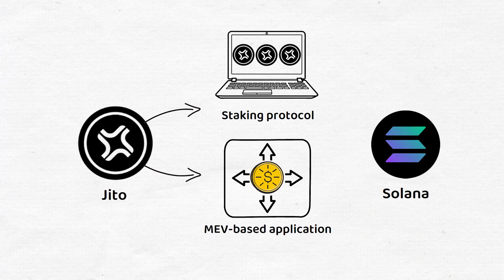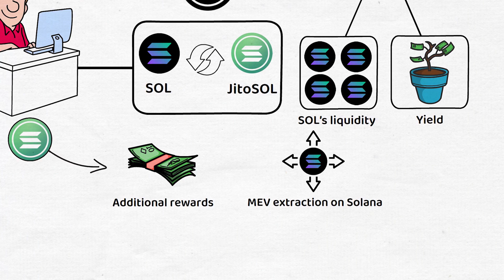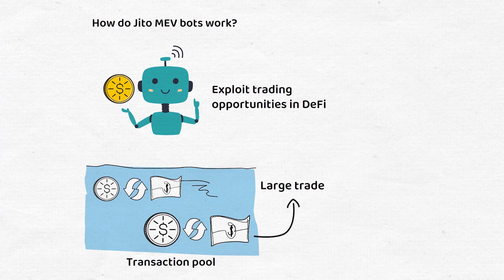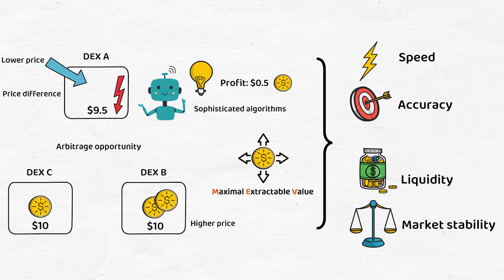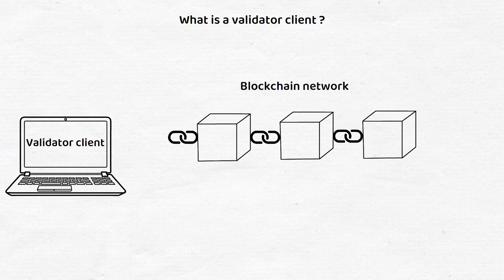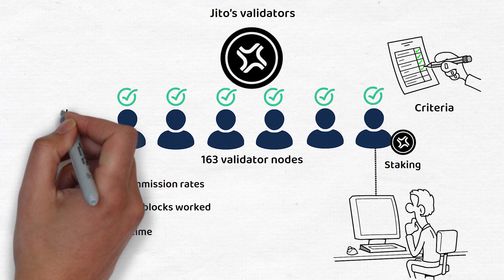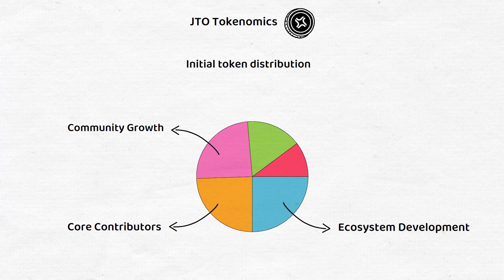What is Jito- JTO? MEV on Solana Blockchain (explained with animations)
🤔 What is Jito?
Jito is a liquid staking protocol on the Solana blockchain that operates on a stake pool model.
To keep it simple, a stake pool is a collection of validator nodes that are responsible for verifying network transactions.
Through Jito users can exchange their SOL for JitoSOL tokens, and in return holders maintain SOL’s liquidity and DeFi opportunities while earning yield from being staked.
As such, JitoSOL provides its holders with additional rewards from transaction revenue associated with MEV extraction on Solana.

💰 JTO Tokenomics
In total, there will only ever be 1 billion JTO tokens, all of which have been created and are being released as per their vesting schedules.
By the time these vesting schedules are complete the initial token distribution will look as follows:
Ecosystem Development will receive 25%, while Core Contributors will get 24.5%. Additionally, Community Growth will have been allocated 24.3%, Investors will receive 16.2%, and finally, 10% was given away during the Airdrop.

Timestamps ⏳

00:00 Intro

0:39 Jito Founders

0:50 What is Jito?

1:25 MEV explained

1:40 How does Jito work?

2:24 MEV bots explained

4:20 Validator client explained

5:05 Jito's Validators

5:54 JTO tokenomics

6:05 JTO user case

6:17 JTO initial distribution

6:47 Is Jito worth it?

❓ Q & As  ❓